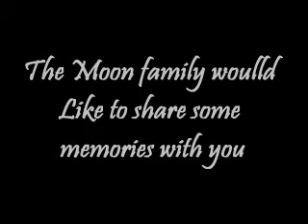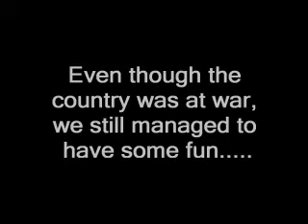1941 Garwood, HaPike